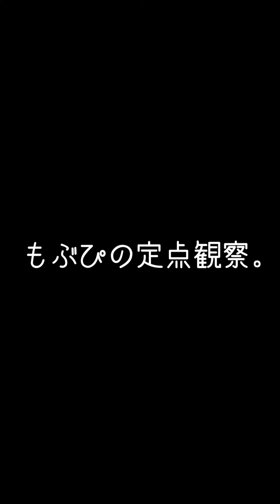【推しカメラ】鈴木Mob.にっぽんワチャチャ キミとクエスト。 もぶぴ もぶぴの定点観察 にっぽんワチャチャ 2023/05/05 白金高輪SELENEb2「あつまれ!!ワンパクキッズFES!!